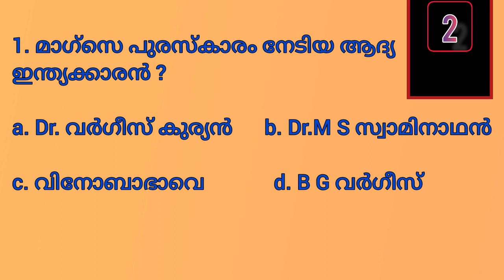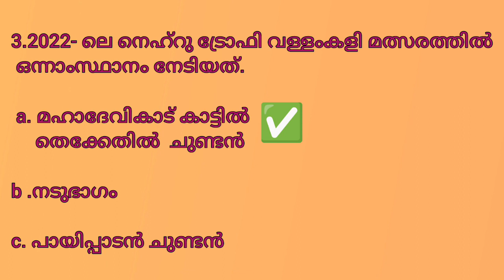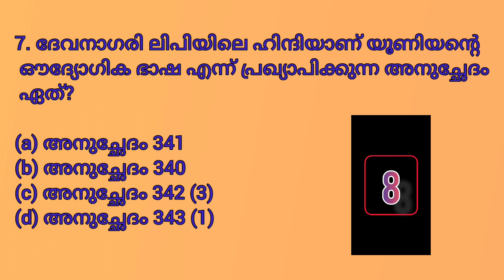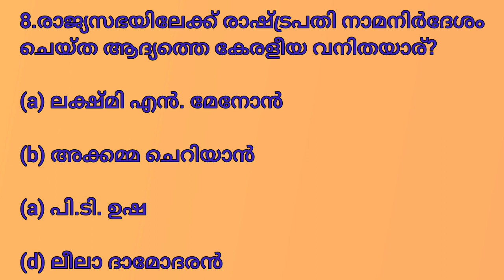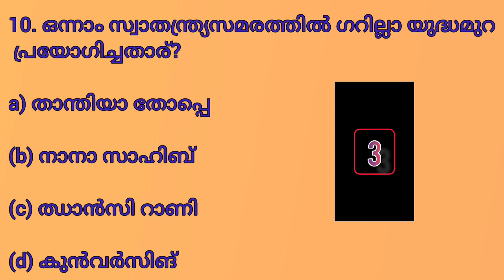PSC Mock Test 10| ഓർമ പരിശോധിച്ചു നോക്കിയലോ ?